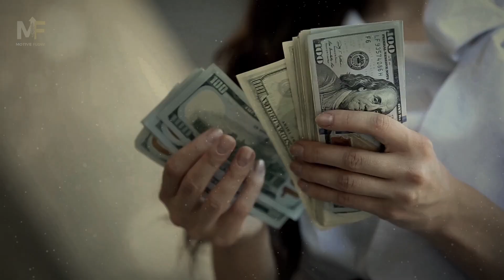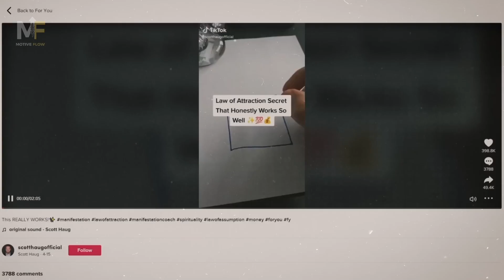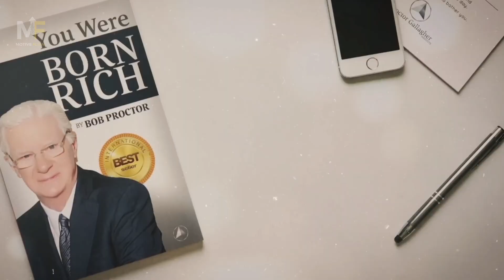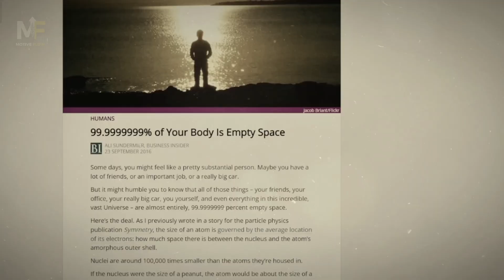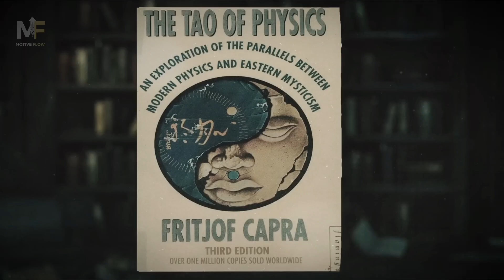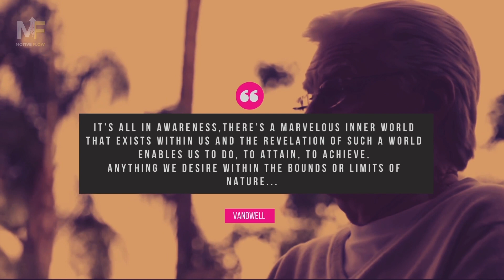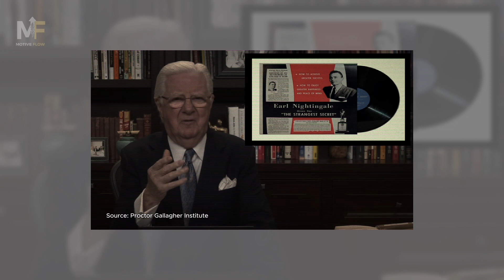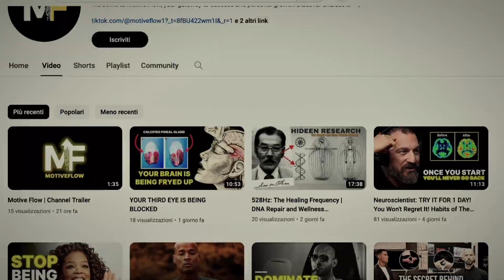Learn to VIBRATE CORRECTLY: " This is not philosophy, this is physics" (law of vibration explained)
Dive deep into the cosmic principles that govern our existence in this enlightening video extracted from a Jordan Peterson conference. Explore the profound insights of natural laws, including the Law of Attraction and the foundational Law of Vibration. Learn how aligning your vibrational state with your aspirations can transform your reality and manifest your desired outcomes. Discover the wisdom shared by motivational writer Bob Proctor, who not only advocates but has applied these strategies to uplift his own life. Explore the quantum mysticism behind the Law of Vibration, bridging the gap between science and spirituality. Join us on a journey of self-awareness and empowerment as we unravel the mysteries of the universe.